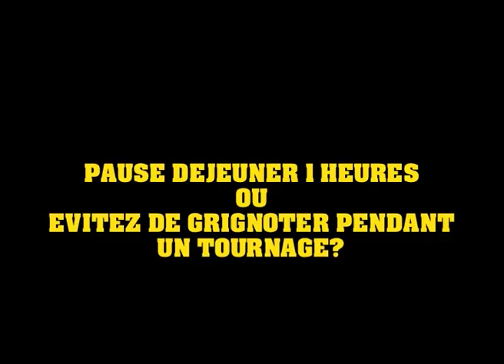Fanatic Cinema: Jean-Pierre Mocky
entrevue avec Jean-Pierre Mocky.